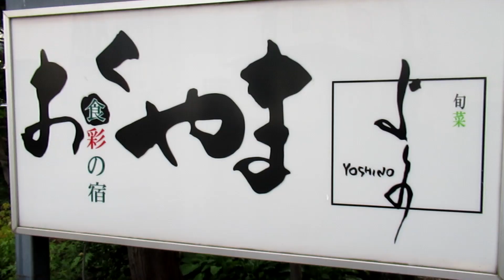食彩の宿おくやま♨／アクピヨ休日旅